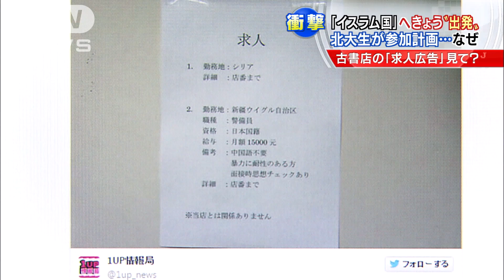予定ではきょう出発 北大生「イスラム国」参加計画(14/10/07)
「勤務地：シリア」。北海道大学の男子大学生とイスラム過激派組織「イスラム国」との接点は古書店に張られた求人広告でした。学生は任意の調べに対して、「シリアに入って、戦闘員として働こうとした」と供述しています。